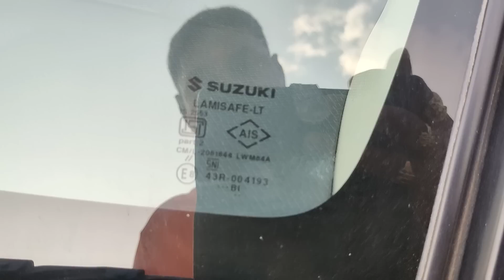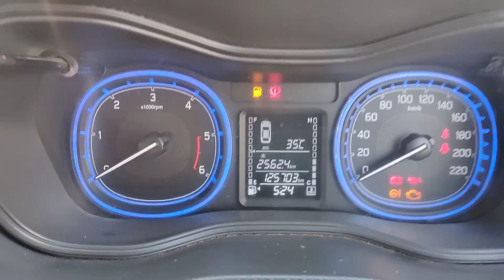మారుతీ విటారా బ్రిజ ZDi 2017/6డీజిల్ అమ్మబడును 9502306700.9885985158🙏🙏🙏